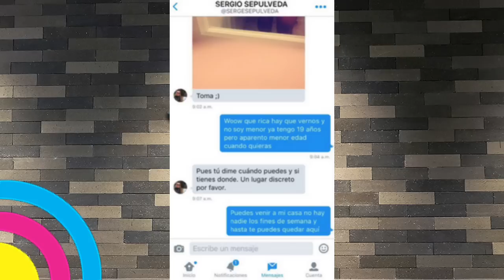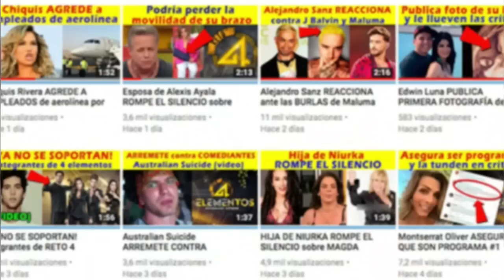¡ POR FIN ! Sergio Sepúlveda HABLA de su HOMOS3XU@LIDAD en VLA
Sergio Sepúlveda por fin habla de su supuesta Homos3xualid@d en Venga la Alegría en el programa en VIVO y aclaró todos los rumores que hay en su contra.